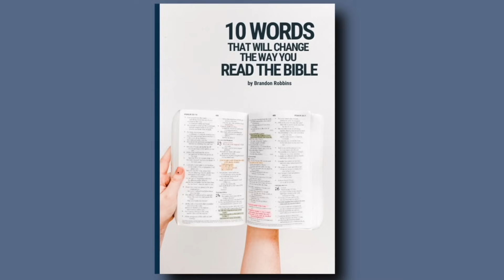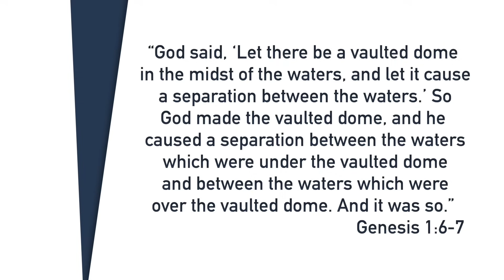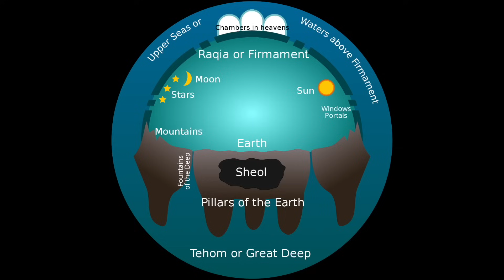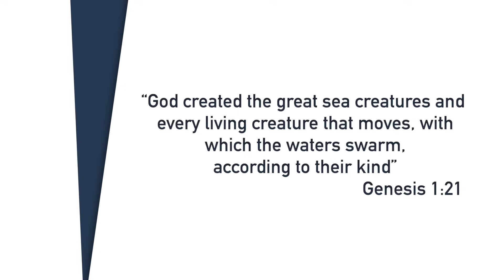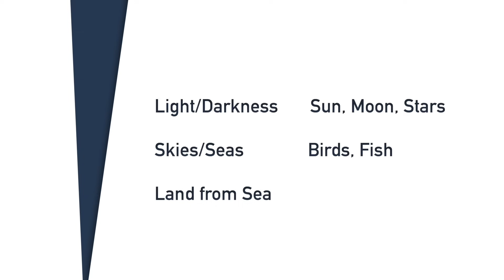What Most Churches WON'T Tell You About CREATION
FREE BOOK download: "10 Words that Will Change the Way You Read the Bible!"

Have you been told what’s REALLY going on in the creation story in the Bible?

The truth is, creation isn’t really preached often in most churches. Sure, kids are given a quick summary in a children’s program. And it might appear in a sermon arguing against evolution. But, the truth is, most churches don’t dive deep into the story of creation and explain what’s really going on, including some things that might surprise, or even disturb you.

So, if you want to know what they are, and if you want to learn what’s REALLY going on in the story of creation, then join me for this episode of Misreading Scripture.

Timestamps:
00:00 - Intro
00:59 - Truth #1
03:30 - Truth #2
05:34 - Truth #3
07:01 - Truth #4

*Books I have found helpful in creating these videos:

Misreading Scripture is a series that takes common scriptures and helps you to see them with a new set of eyes.  Many of these are scriptures we have been innocently misinterpreting.  And once we gain insight into the culture and context of the passage, all of a sudden it becomes clear in an entirely new way.